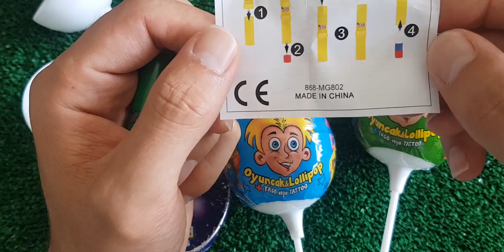ASMR Mukbang 두찜 신메뉴 스팸부대 찜닭먹방 떡볶이 튀김 치즈볼 Spicy Noodles Tteokbokki Chicken Eating.I HIU 하이유,candy